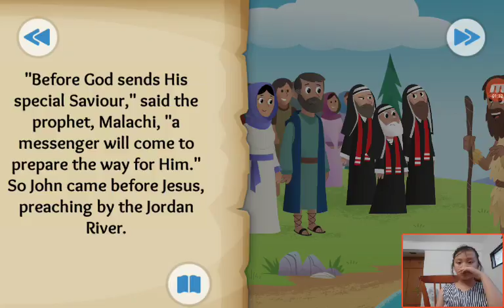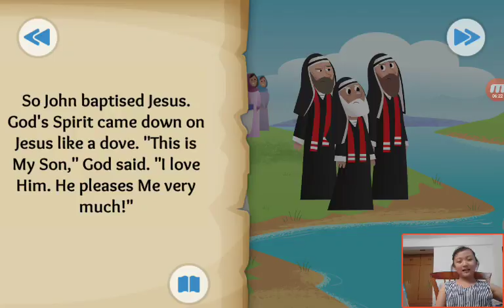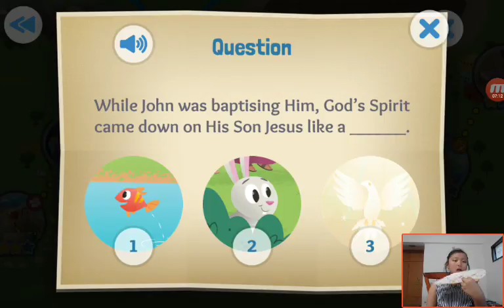‹Kids›Grace：Wonderful Bible Story‹성경이야기›– The Beloved Son about Jesus is baptised